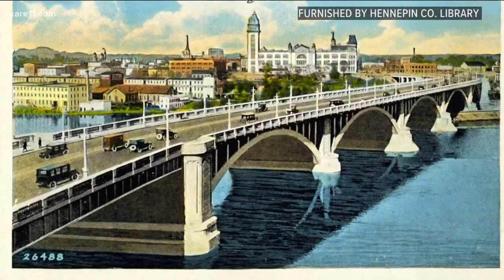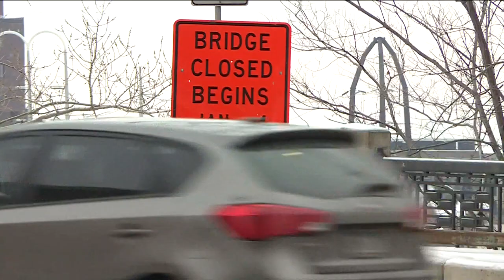Historic Third Avenue Bridge closing as part of 130$ million, 2-year renovation project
One the busiest bridges in downtown Minneapolis will be closing for two years starting on Jan. 4.